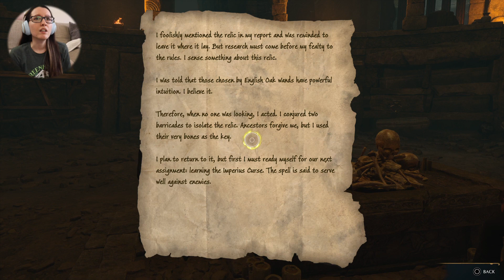HOGWARTS LEGACY GAMEPLAY 🎮 PART 17 | Friendship Quests: In the Shadow of Time & the Mine and more!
Welcome to my Little Corner!
In this playthrough, I complete four Friendship Quests for Sebastian, Natty, and Poppy: In the Shadow of Time, In the Shadow of the Mine, Mum's the Word, and Poached Egg.

0:00 Arachnophobia Mode!
4:23 In the Shadow of Time cave
44:41 Feldcroft attack
52:26 Meeting Sebastian in the Undercroft
54:35 In the Shadow of the Mine
1:21:21 Mum's the Word
1:26:39 Poached Egg
1:28:10 Returning the dragon's egg